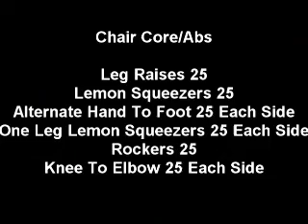JONESERCISE 11 8 10: A Bodyweight Workout You'll Hate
JONESERCISE workout for 11-8-10. Totally killer conditioning workout.